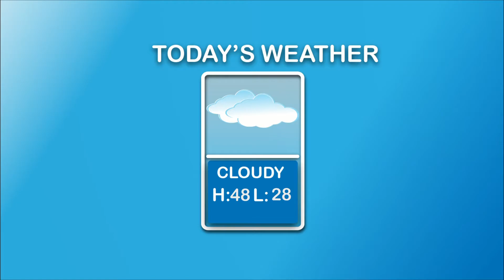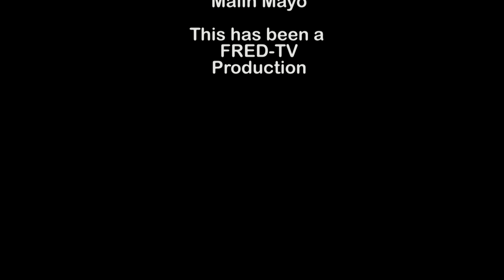Topper Morning 3/23/22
It's the Wednesday edition of Topper Morning! You'll laugh (hopefully), you'll cry (probably not), and you'll get all your important Durfee info with Anthony and Devin